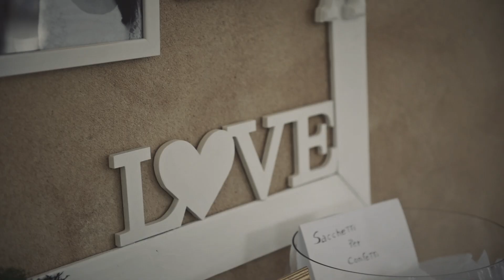Jessica e Andrea | Wedding Trailer 2017 | Location Palazzo Gambara